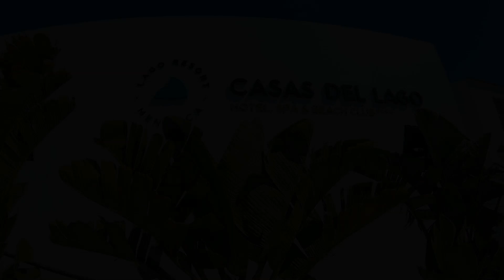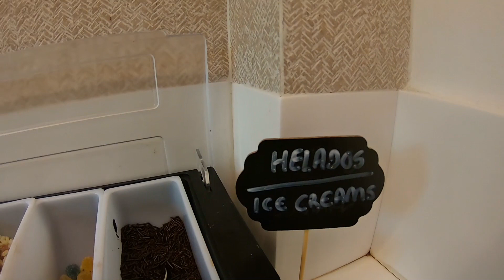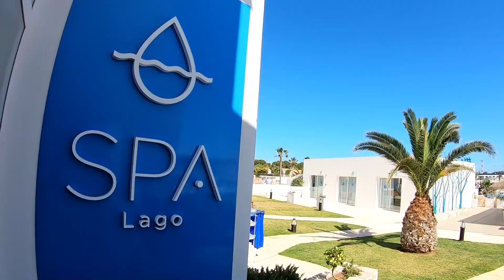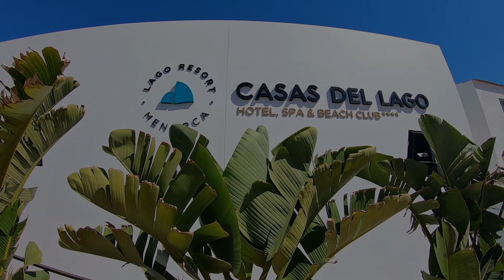HOTEL CASAS LAGO | ALOJAMIENTO TRAIL CAMI DE CAVALLS ⛱️.